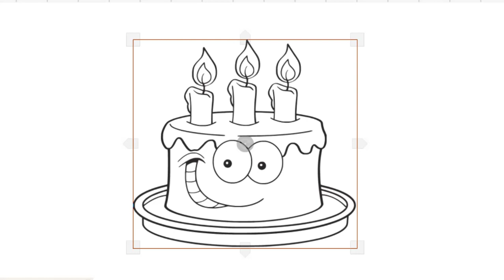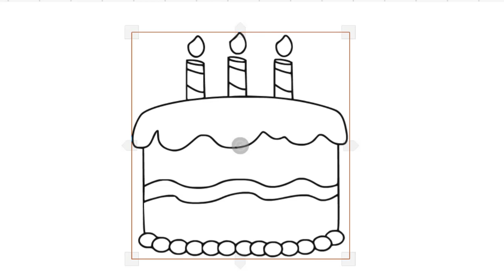HOW TO DRAW LOVELY BIRTHDAY CAKE EASY-LEARN TO GLITTER CAKE STEP BY STEP-DRAWING AND ART PIC